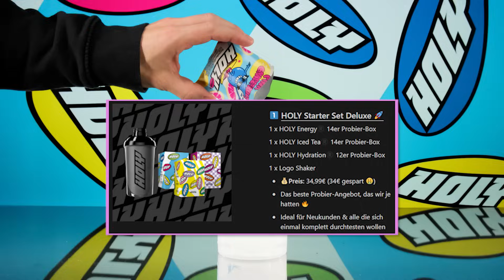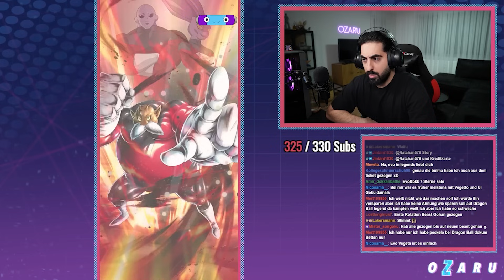22000 CC LF Transforming Beast Gohan & LF Evo Vegeta & Kaioken Goku Blue Summons! DB Legends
Spare 5€ auf deine 1. Bestellung mit dem Code: OZARU5 || Spare 10% auf deinen Warenkorb mit dem Code: OZARU || Hier geht's zu HOLY

Dragon Ball Legends LF Transforming Beast Gohan & LF Evo Vegeta & Kaioken Goku Blue 22000 CC Summons